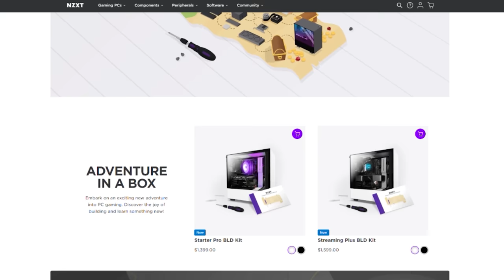PC companies DON'T want me telling you this!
Learn more about NZXT BLD here and begin specing your next system using the BLD Configurator!
[Prices and Availability subject to change]